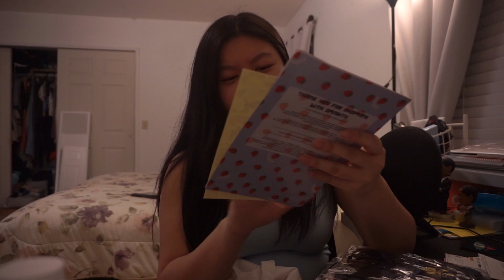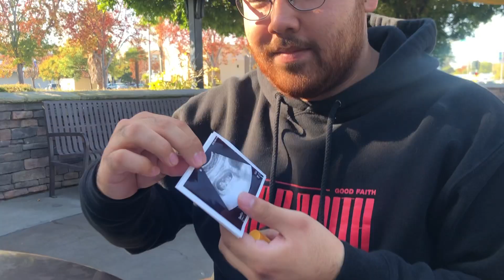vlog: omighty haul, pregnancy reveal??, & cousins in town!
Highlights from my last week of October! :)